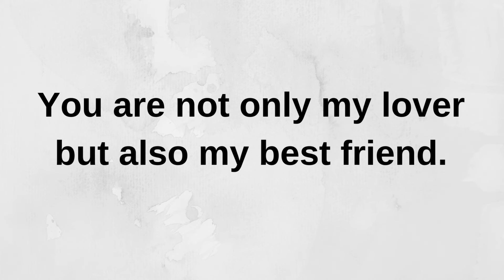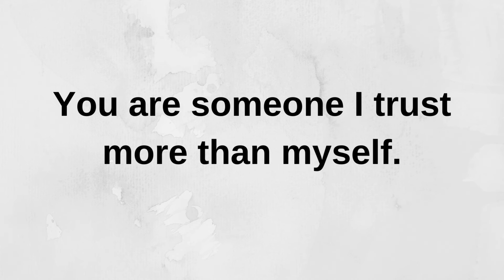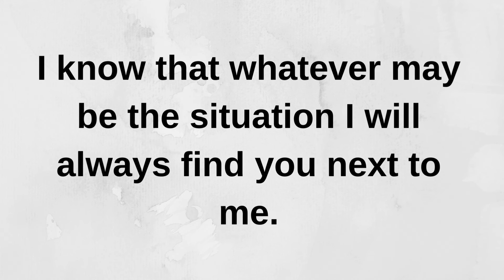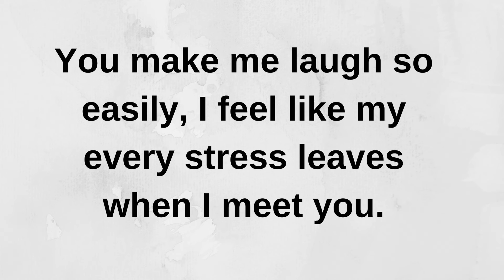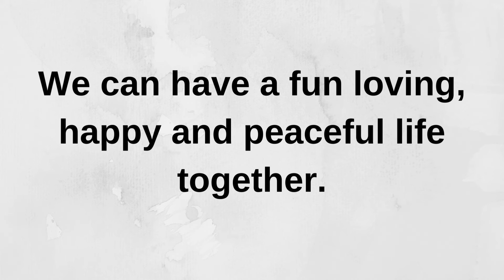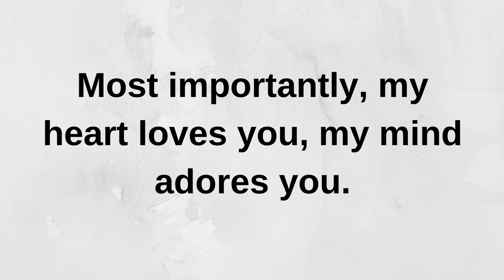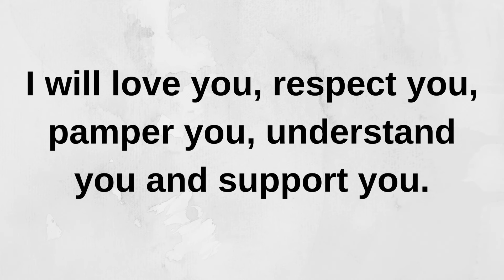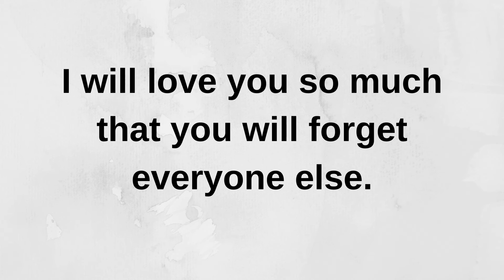Can I hold your hand and walk together with..... current thoughts and feelings heartfelt messages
Can I hold your hand and walk together with. current | current thoughts and feelings • love messages | heartfelt messages

twinflames reading
Twinflames reading
Twinflames messages

love confessions
crush confessions
love proposal
i love you
love messages
short video
shorts video
reels video
soulmate
twinflame
crush
boyfriend
girlfriend
wife
husband
tarot
tarot reading
love reading
current feelings of your crush
current feeling
unki current feelings today
twin flame
soulmate
dm
masculine